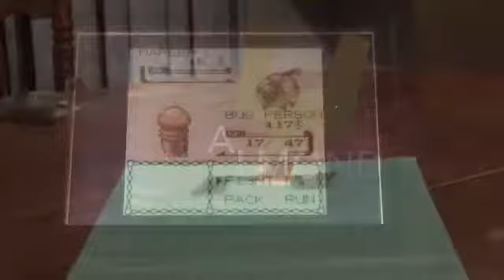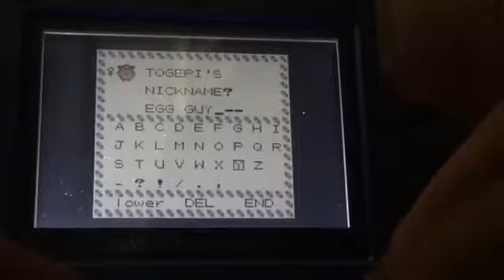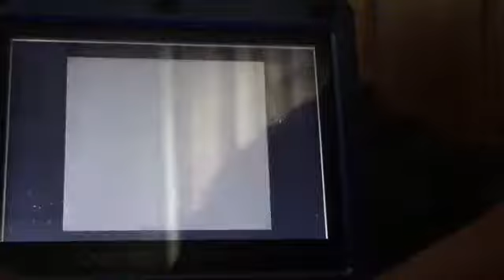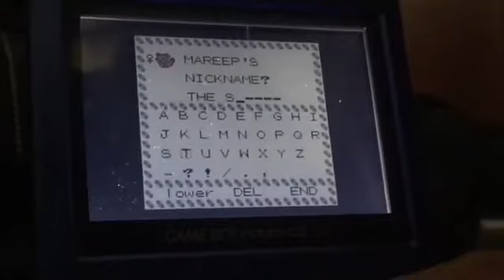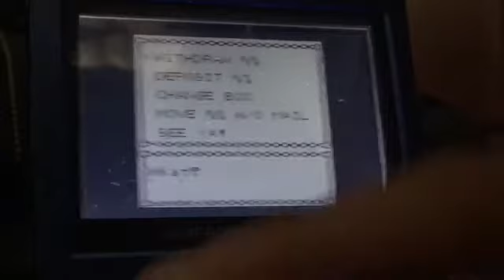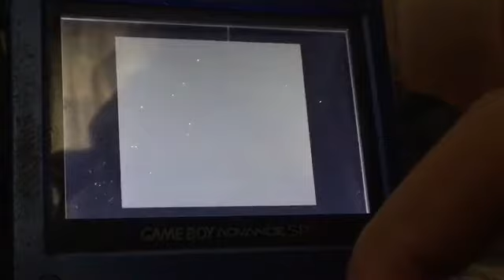Pokémon Silver Playthrough part 13: hggjvfgujvguii